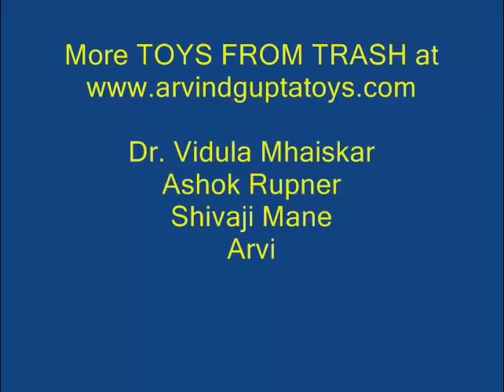Matchstick Models | Bhojpuri | Fun with Matchsticks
For making these Matchstick Models you need Cycle Valve Tube, Matchsticks, long needle and a cutter. First remove the sulfur from the matchsticks and gently taper both their ends. Tapered matchsticks will go easily into the valve tube.  Small pieces of the valve tube are used in the Cycle tube. Cut 2-cm long valve pieces and push in two matchsticks from the ends. The matchsticks must meet in the middle.

This joint will become a Universal Joint. You can see an acute angle, a Right angle, an Obtuse angle and a Straight angle. Weave three matchsticks and three valve pieces first in a straight line and then loop them together to make an Equilateral Triangle. All its angles will be 60-degrees. Then make a Square, a Pentagon and a Hexagon. Now inspect these polygons. The Hexagon can be pulled into a rectangle. The Pentagon becomes a boat shaped Trapezium. The Square distorts into a Rhombus. But no matter what you do a Triangle remains a Triangle. The Triangle is the Strongest Polygon.

Now poke a hole in the rubber joint with a long needle and insert a third match. This will become a joint-of-three or a T joint. Also poke holes in the three vertices of the Equilateral Triangle and then push in the legs of the T joint in each corner to make a TETRAHEDRON. Place 4 marbles inside the Tetrahedron to simulate the molecular structure of METHANE. Similarly, make a PRISM and a CUBE. They all use joints-of-three.

How to make a joint-of-four? Take two 2.5 cm long valve pieces. Weave one in the long needle. Poke the needle at right angles in the centre of the other valve. Then pull its ends and slide it on the first valve. In the end remove the joint-of-four from the needle. With this joint and a square you can make a PYRAMID. Place the pyramid on a cube to make a house. Similarly, place the tetrahedron on top of the prism to make a prismatic house.
Using 6 joints-of-four you can make an OCTAHEDRON. Place four tetrahedrons around the Octahedron to make a TETRAHEDRON-OCTAHEDRON complex.

To make a joint-of-six place a third valve tube in the joint-of-four. The three pieces will make an ‘H’ shape. There will be four free legs of the ‘H’. Place a small matchstick in one free leg and weave it through the other cross tube. Shape it to make a star-joint or a joint-of-six. Using 30 matchsticks and 12 joints-of-five you can make a very beautiful ICOSAHEDRON. This work was supported by IUCAA and Tata Trust. This film was made by Ashok Rupner TATA Trust: Education is one of the key focus areas for Tata Trusts, aiming towards enabling access of quality education to the underprivileged population in India. To facilitate quality in teaching and learning of Science education through workshops, capacity building and resource creation, Tata Trusts have been supporting Muktangan Vigyan Shodhika (MVS), IUCAA's Children’s Science Centre, since inception. To know more about other initiatives of Tata Trusts, please